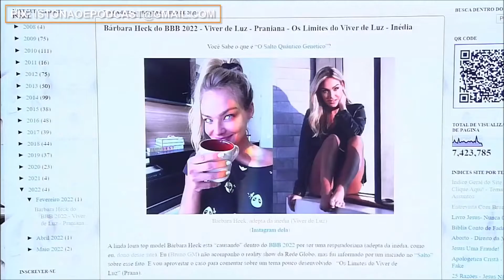Viver de Luz é Possível? - Jasmuheen - Livro Viver de Luz - Inédia - Fenômeno Paranormal Potenciais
Esse é um trecho de uma longa entrevista que dei para o programa “Isto não é podcast”, quer ver a entrevista completa? Clique (4hs de duração)
- Viver de Luz é Possível? - Jasmuheen - Livro Viver de Luz - Inédia - Fenômeno Paranormal
- Bárbara Heck do BBB 2022 - Viver de Luz - Praniana - Os Limites do Viver de Luz – Inédia
- Pela primeira vez em 15 anos que ministro a “Iniciação o Salto Quântico Genético”, (depois de atender mais de 1.800 pessoas nos últimos 15 anos) eu dei uma entrevista para um programa, que no caso é o programa ‘Isto não é Podcast’, liderado pelo jornalista Felipe de Paula Quedas Torres, junto com seus amigos Rafael, Bruno e Sara.
Nessa entrevista eu falei dos grandes mistérios da Terra e do Universo, comentei sobre provas científicas da paranormalidade, e expliquei o que é um “Cético Honesto, e o que é um Pseudocético”. Falei da capacidade de desmanchar as nuvens com a força da mente, Viver de Luz, e operações espirituais. Tudo com embasamento científico. Além disso comentamos sobre o que é os Zangbeto e falamos das forças apelidadas de Exus e Pombagiras (Lebará). Sobre a iniciação o “Salto” falamos pouco... mas numa próxima ocasião vou procurar falar mais sobre o “Salto”, o que é, e seus muitos benefícios.
- O que é o Salto Quântico Genético? (o Despertar do seu Deus interior)